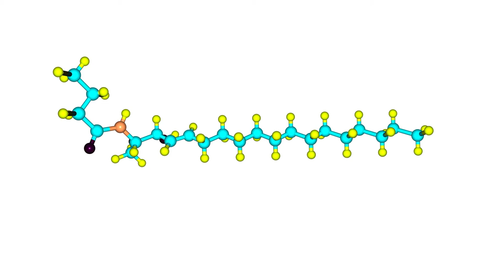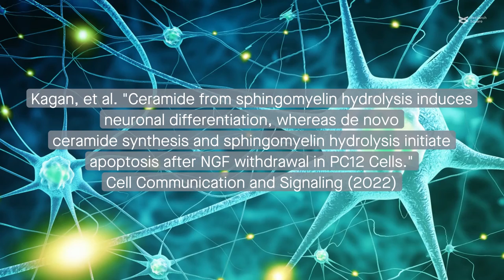The role ceramide plays in nerve cells is related to its source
Kagan, et al. "Ceramide from sphingomyelin hydrolysis induces neuronal differentiation, whereas de novo ceramide synthesis and sphingomyelin hydrolysis initiate apoptosis after NGF withdrawal in PC12 Cells." Cell Communication and Signaling (2022)